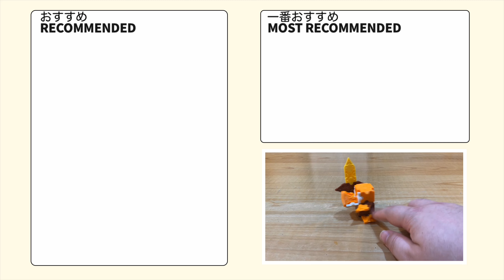【LaQ】ラキューでマイクラ ピグリンの簡単な作り方 Minecraft【マインクラフト】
(+_+)/ では、またね♪

【マインクラフト 】ラキューでマイクラの世界をゆっくり生成中！（作り方）

LaQラキューについて
About LaQ
YOSHIRITSU　ヨシリツ株式会社

以上、　^^)/~~~　bye-bye.